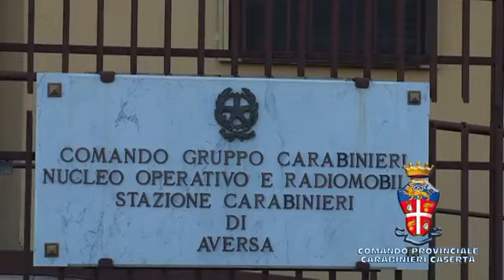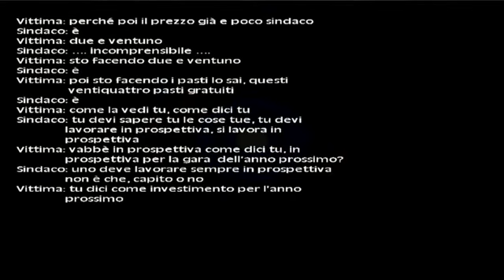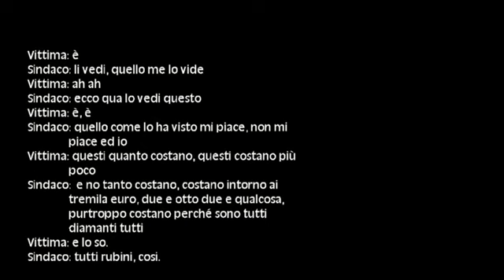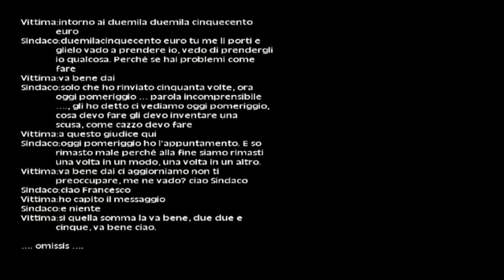Video arresto sindaco Sant'Arpino Eugenio Di Santo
Eugenio Di Santo, sindaco di Sant'Arpino (CE) viene arrestato per tentata concussione. Un bracciale di brillanti in cambio dell'affidamento dell'appalto del servizio di mensa scolastica.